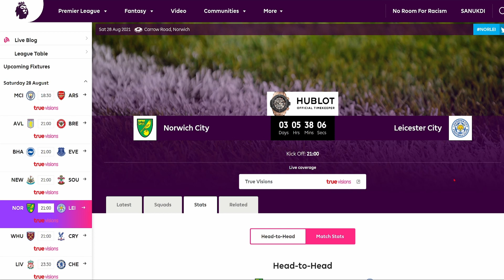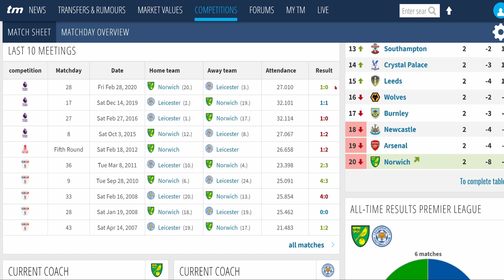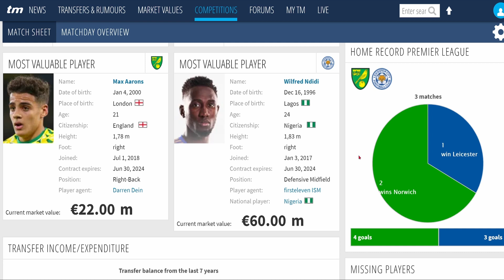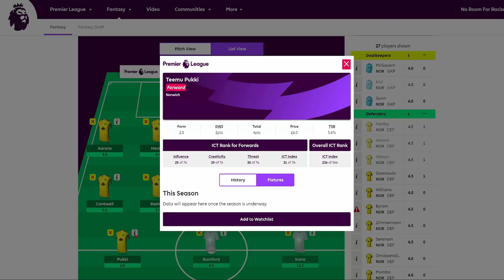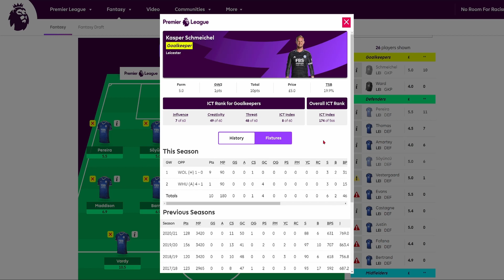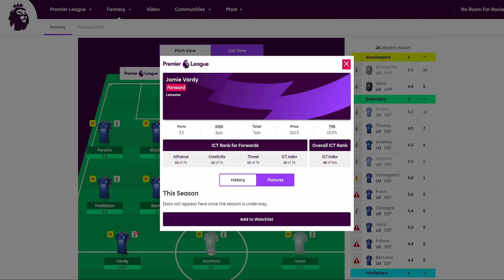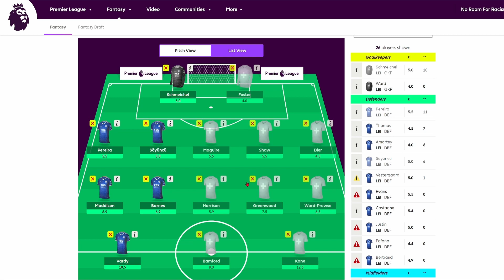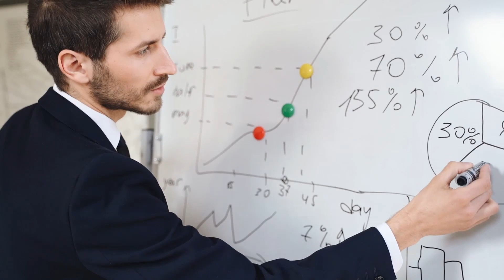GW3 Norwich VS Leicester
ช่องทางในการรับชม
ยูทูป
วิดีโอโดย Tima Miroshnichenko จาก Pexels
วิดีโอโดย Yan Krukov จาก Pexels
วิดีโอโดย cottonbro จาก Pexels
ดนตรีประกอบ Everglow /Patrick Patrikios